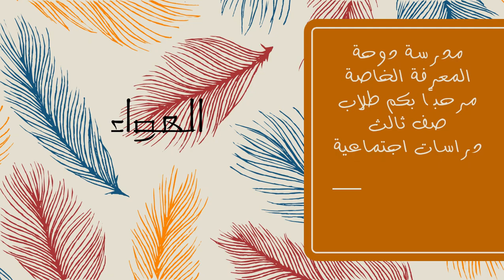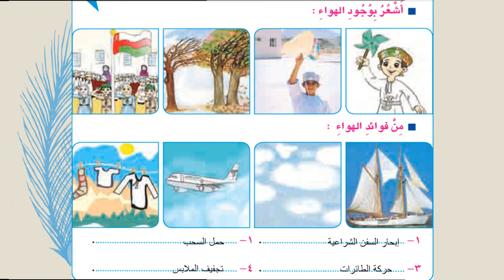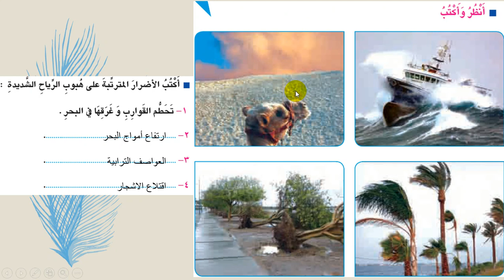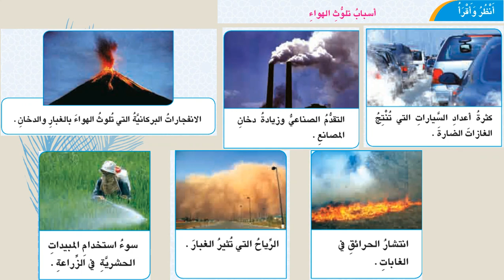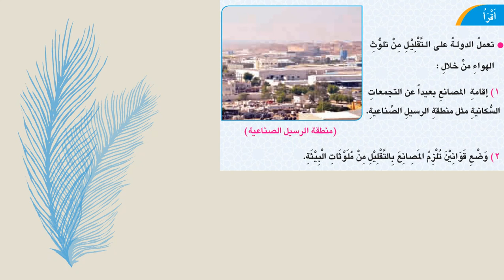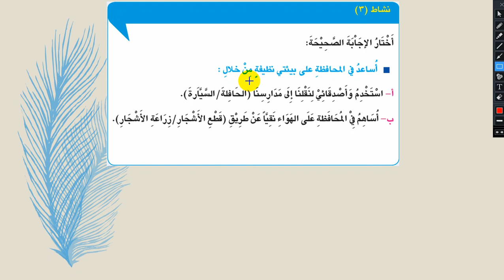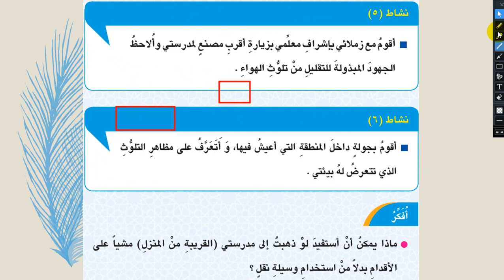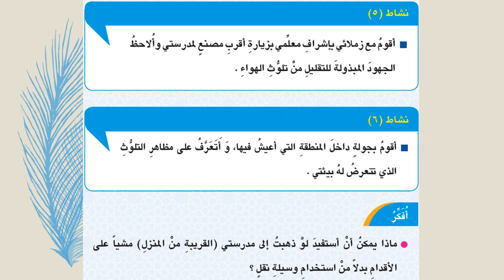صف ثالث دراسات ٢٣ ابريل دوحةالمعرفةبدبد